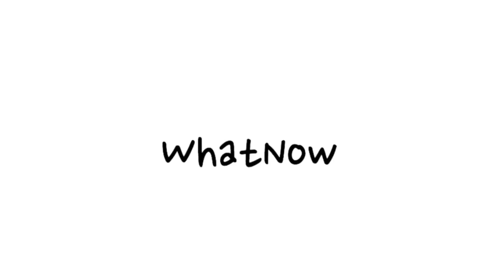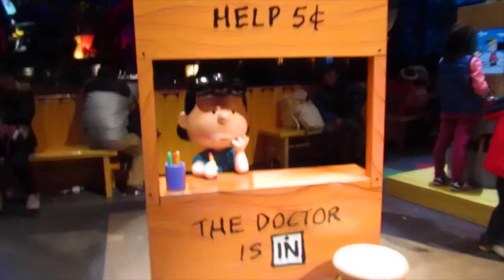Universal Studio Snoopy Store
Short Tour of the Snoopy Store in Japan Universal Studio Osaka

🎙️ AUDIO: If I am recording at home, I use Blue Yeti Ice microphone.